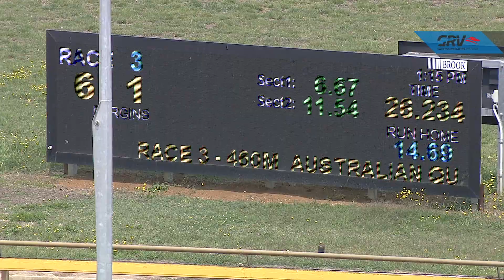WGL FRI 07 FEB 20 R3